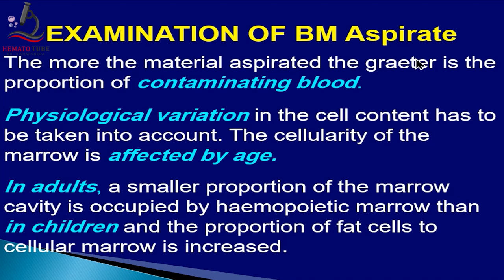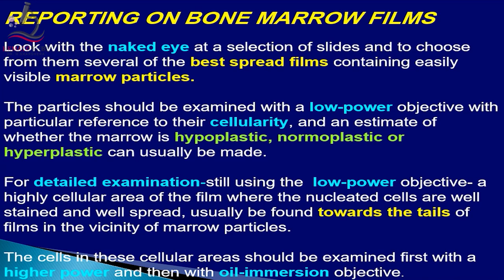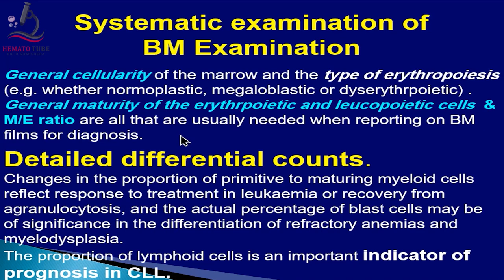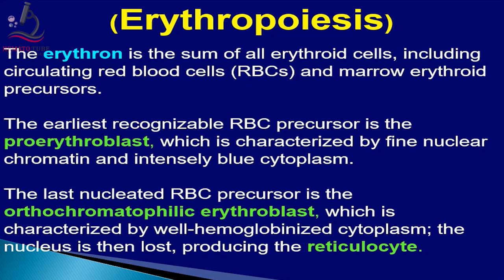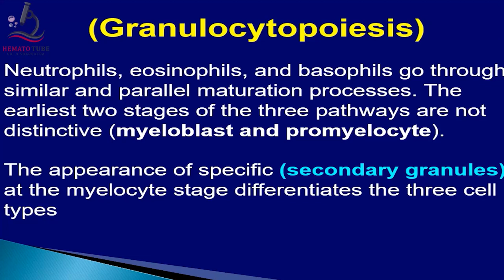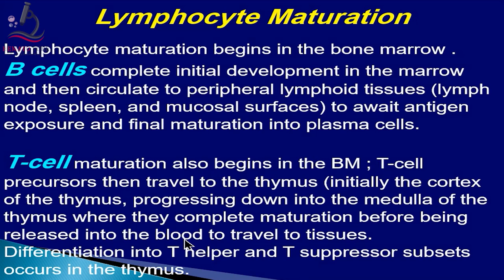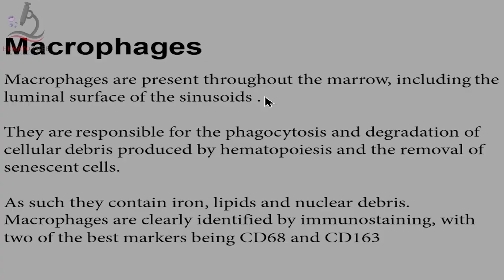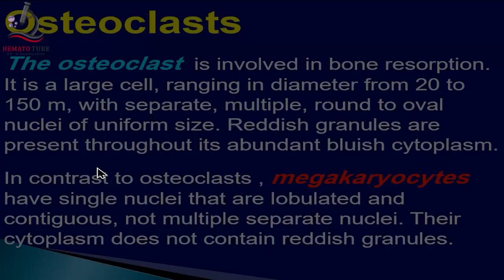BM Aspiration Series Part 2